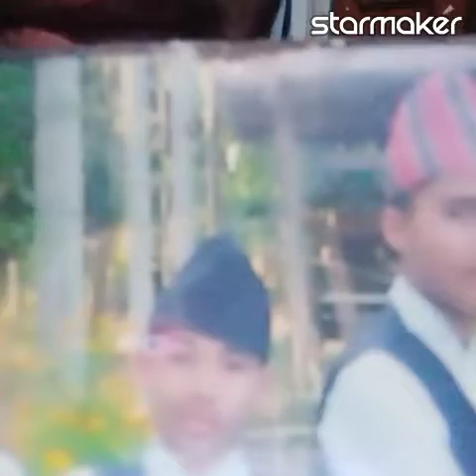Mere sapnoki Rani kab ayegi tu✌️cover by Ujit newpane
Guys today i wanna share my one of the best song of Hindi
Mere sapnoki Rani cover by me
As well as you should try to understand myfeelings